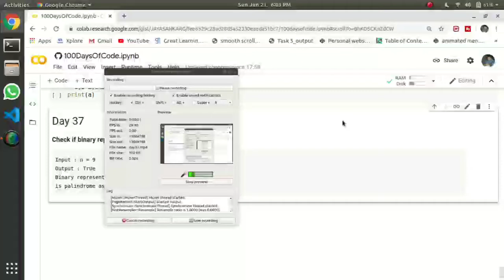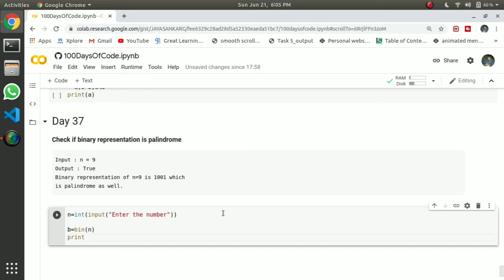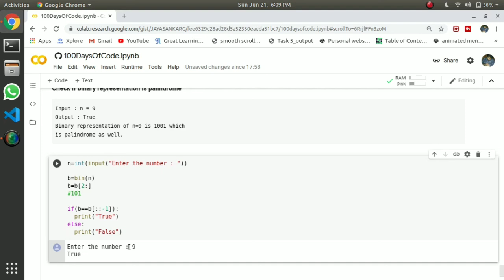Day 37 🔥| 100DaysofCode | Tamil | Tech Siddhar | Python Programming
Question :Check if binary representation is palindrome

Input : n = 9
Output : True
Binary representation of n=9 is 1001 which
is palindrome as well.

This channel content :

📌 Competitive Programming
📌 Beginner to Expert
📌 Problem solving
📌 Tips and Tricks For Coding
📌 Current update technology